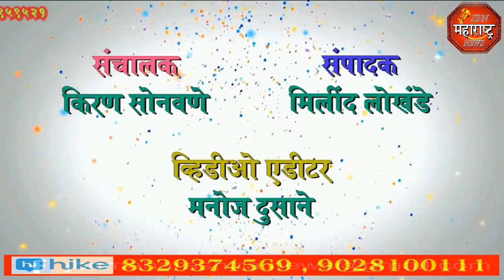jbn maharashtra news jalgaon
शेदुर्णी नगरपंचायत निवडणुक २०१८